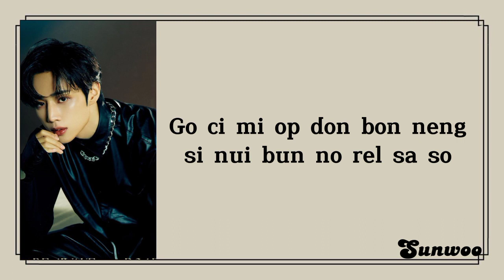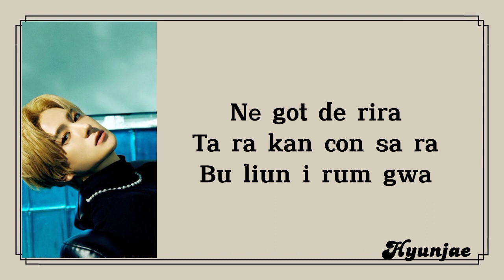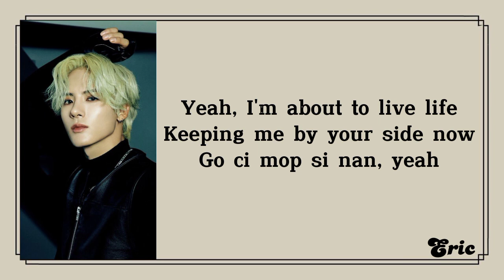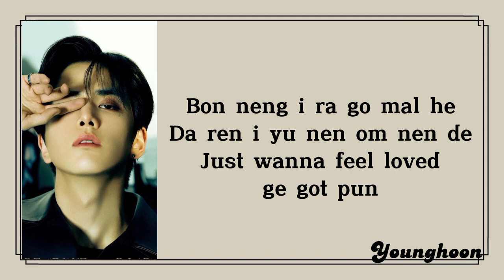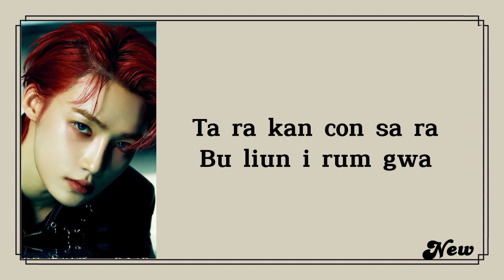THEBOYZ ROAR Lyrics